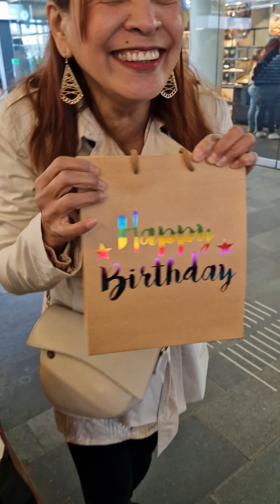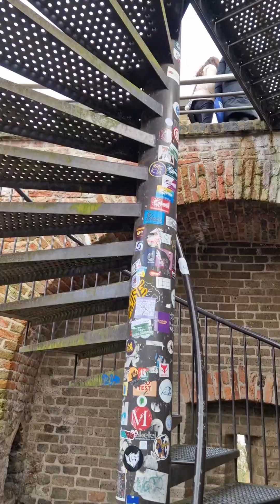A CITY OF CENTURIES OLD ARCHITECTURES IN SOUTH HOLLAND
Visiting LEIDEN, The Netherlands